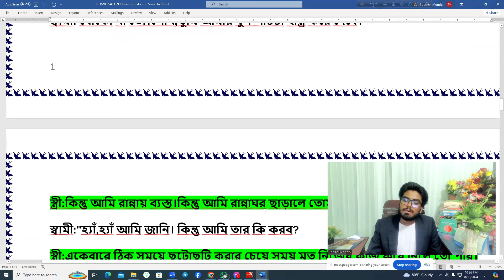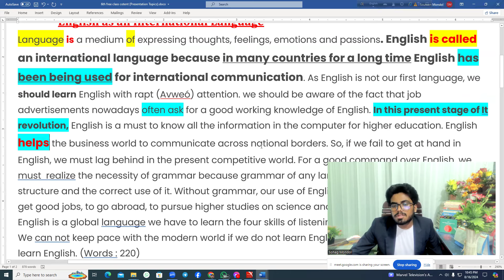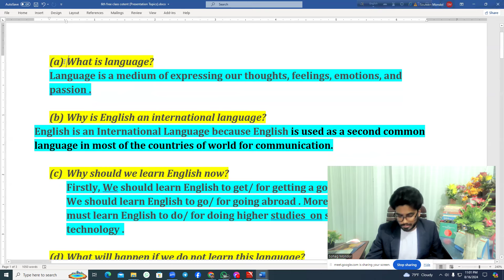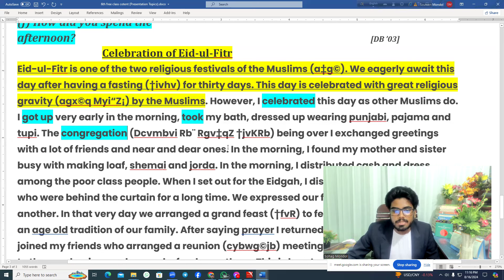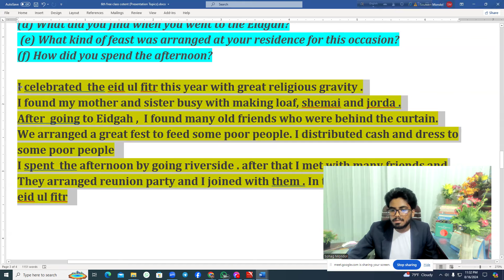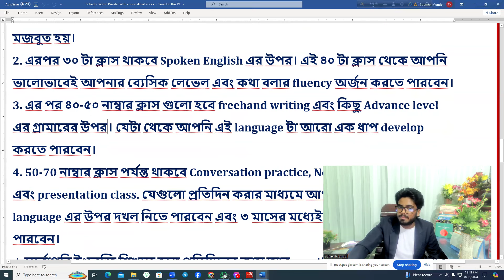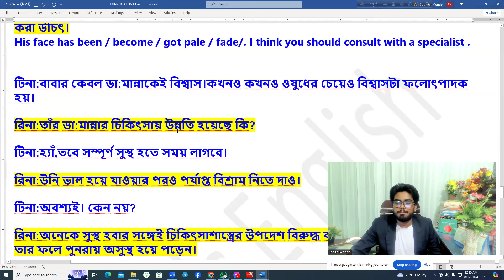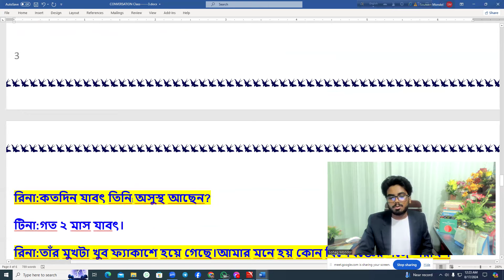ইংরেজি তে Speaking করার সবচেয়ে কার্যকরী পদ্ধতি & English Reading and Conversation Practice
☑️ অনলাইন  গ্যারান্টি   Spoken  Batch এ ভর্তি চলছে.(1st time in BD)
👉 সোহাগ স্যারের_Spoken_English_কোর্স গড়ে তুলবে আপনার  উজ্জ্বল ভবিষ্যত।
    ♦️  জীবনে  তো অনেক কোর্স বা অনেক টিচার এর কাছে ইংরেজি পড়েছেন , ইংরেজিতে কথা বলার ইচ্ছাটা ছেড়ে না দিয়ে কোর্সটি করে দেখতে পারেন। ঠকবেন না, এই গ্যারান্টি দিচ্ছি।
☑️ SPOKEN & written  কোর্স কেনো সোহাগ স্যারের কাছেই করবেন❗
👉 প্রতিটি বাক্যকে ছোট ছোট করে বুঝিয়ে SPOKEN & WRITTEN কে সহজ করে দেই.
আপনি যতই English  এ দুর্বলই হোন না কেন, আমার কাছে  SPOKEN & WRITTEN ক্লাস করলে ইংরেজিতে কথা বলতে ও লিখতে পারবেন।
✴️ ক্লাস হবে Zoom App/Google meet app দিয়ে ( ডাউনলোড করা না থাকলে করেনিন। তার পর আমি যে লিংক দিব সেই লিংকে প্রবেশ করলেই হবে)
,☑️ প্রতিটি ক্লাস শেষে লেকচার শিট ও ক্লাস করার পরে  রেকর্ডেড ভিডিও দেওয়া হবে❓
  ✴️  উত্তরঃ  হ্যা, লেকচার শীট এবং ক্লাস করার পরে ক্লাস  রেকর্ডেড ভিডিও দেওয়া হবে।
  ☑️ কতো মাসের কোর্স এবং সপ্তাহে কয়টি ক্লাস ❓
✴️উত্তরঃ তিন মাসের কোর্স এবং সপ্তাহে চার দিন ক্লাস। ( রবি, মঙ্গল, বৃহস্পতি, শুক্র  )
♦ ক্লাস টাইম : রাত 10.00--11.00 টা ( বাংলাদেশ সময়)
প্রতিদিনের ক্লাস duration থাকবে ১ ঘন্টা।
➡তবে আপনি 3 মাস শেষ হলেও যতোদিন অনর্গল ইংরেজিতে কথা বলতে পারবেন না ততোদিন আমাদের বেস্ট সার্ভিস পাবেন,ইনশাআল্লাহ।
যেহেতু এটি গ্যারান্টি Spoken Batch
☑️ সপ্তাহে কয়দিন Language Club❓
✴️ উত্তরঃ সপ্তাহে সাত দিন Language Club এবং ৩দিন presentation.
✴️উত্তর- কোর্স ফি 2000 টাকা। যেহেতু এটি গ্যারান্টি Spoken Batch
( আপনি একবারে টাকা পরিশোধ করতে না পারলে অর্ধেক অর্থাৎ ১০০০ টাকা দিয়ে ও পেইড কোর্সের ক্লাস শুরু করতে পারবেন এবং বাকি ১০০০ আপনি কোর্স চলাকালীন সময়ে আপনার সুবিধা মতো দিতে পারবেন।)
✴️ উত্তর -আপনি আমার personal number এ বিকাশ /নগদে টাকা পাঠালে -personal group এ যুক্ত করে দিব?,👉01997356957 (bkash /nagad personal) send moneh করবেন।
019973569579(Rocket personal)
এই number এ টাকা পাঠাতে হবে।
(যারা ইন্ডিয়া থেকে কোর্স করতে চান তারা phone pay বা Google pay এর মাধ্যমে টাকা পাঠিয়ে কোর্সে ভর্তি হতে পারবেন।)
☑️এই  Spoken কোর্সটি সবাই করতে পারবে❓
✴️উত্তর- হ্যা, এই কোর্সটি সবাই করতে পারবে।
এমন কি IELTS এর পূর্ব প্রস্তুতি ও এই কোর্সটি থেকে আপনি নিতে পারবেন
☑️সব গুলো ক্লাস কি সোহাগ স্যারে নিবে❓
✴️উত্তর- হ্যা,সোহাগ স্যার সব গুলো ক্লাস  নিবেন।
📝 আপনাদের জন্য ব্যাতিক্রম যা যা থাকছে
  💡Special Books,Notes,& Sheets
  💡Daily presentation
♦ Freehand Writing
♦Conversation and translation
  💡আজীবন Free Language Club
  💡কোর্স শেষে সার্টিফিকেট
(Sohag Sir.)Hello Everybody. This is Sohag Mondol. I am an English Teacher. I have been teaching English for more than 5 years. I have many students both offline and Online. Now I am teaching more than 200 students over online. I have 5 special courses for learning English. like 1.Basic Grammar 2. Advance Grammar 3. Spoken English Batch 4.Writing Course 5.Reading & pronunciation course. Beside I have a Special batch for university admission test candidate. From this You tube channel you will learn English with very easy way. I will try to upload English tutorial video in every single day. To Sum up , from this channel you will get all clear idea about English language and literature.
From this channel, You will English Language Tutorial gradually . This channel is created for them those who want to learn English language fluently , professionally and expertly . In this channel  you will get Spoken English class, English conversation class, English Freehand writing Class , Basic to Advance Grammar class, English listening Class, English Reading Class and so many things those are needed for you to learn English professionally .
English-Grammar
Freehand-writing
English-Reading
English-Pronunciation-class
English-conversation-class
English-presentation-class